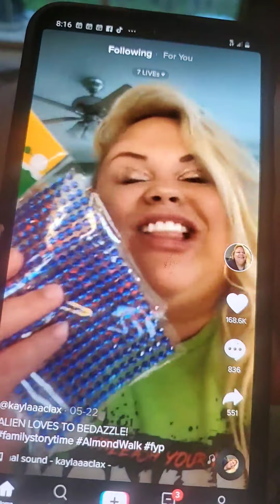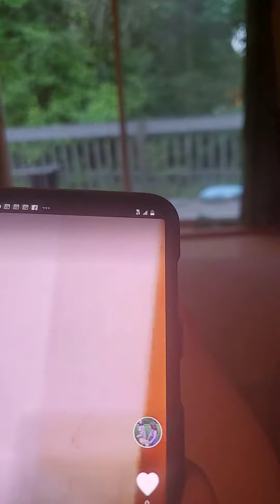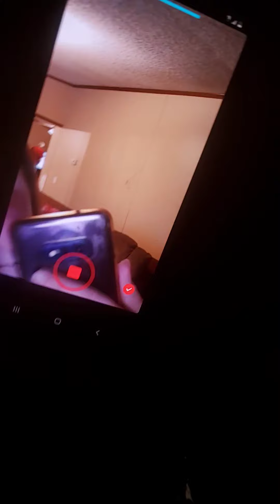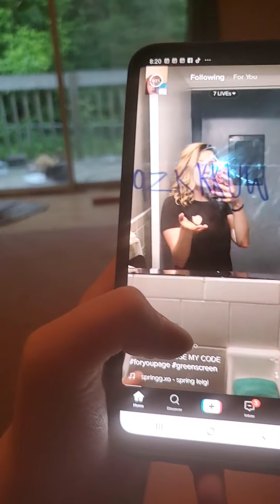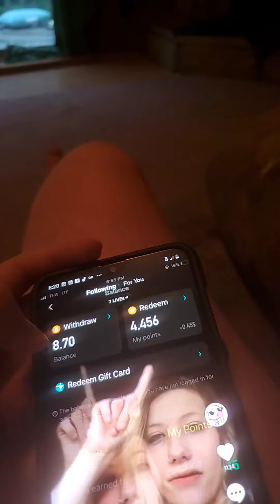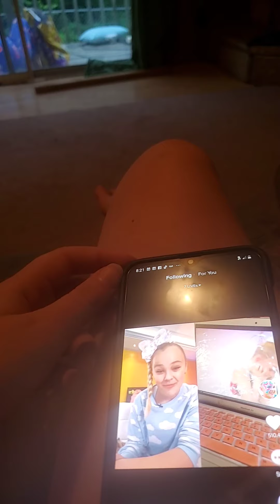May 31, 2020